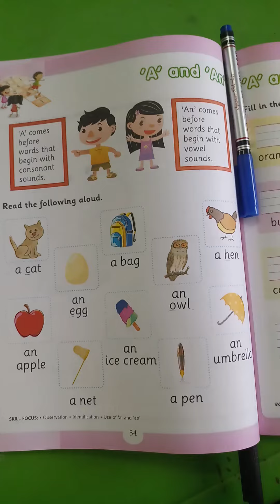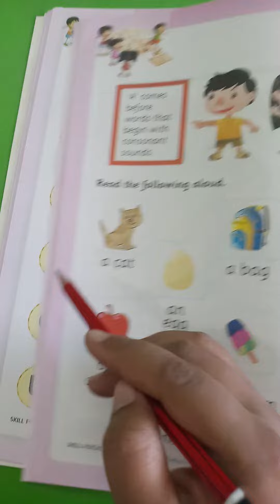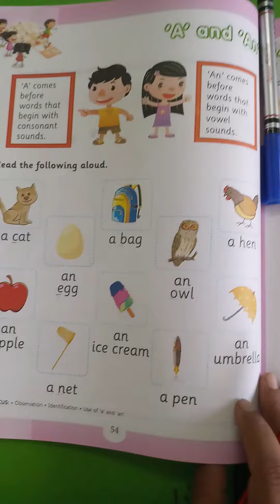Article 'A' and 'An'